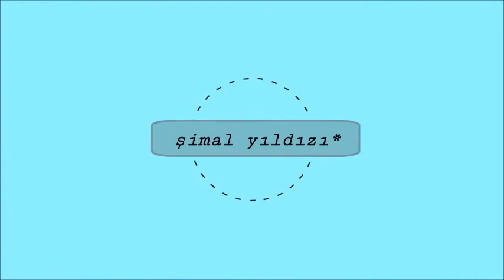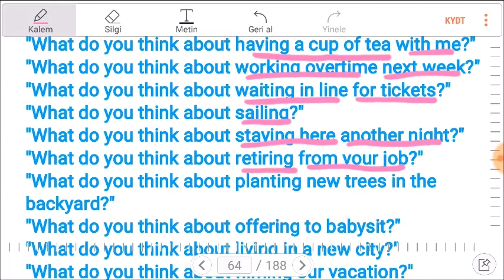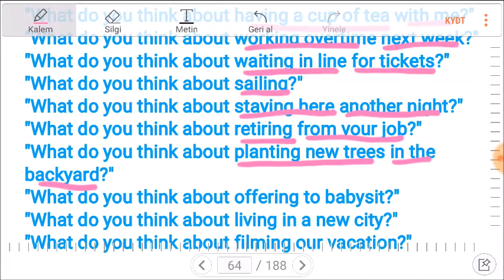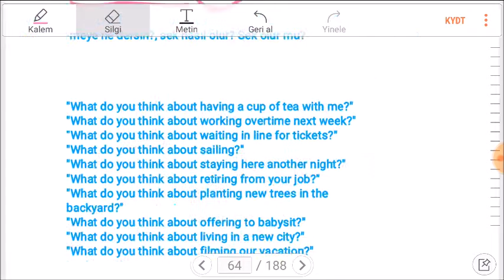İNGİLİZCE DERS 62- WHAT DO YOU THINK ABOUT+ FİİL ING